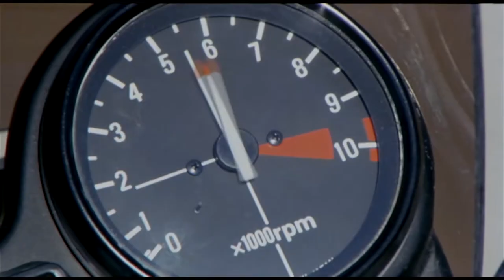The Moon Mask Rider (1981) 月光仮面 - Movie Trailer - Far East Films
Starring: Daisuke Kuwahara (桑原大輔), Etsuko Shihomi (志穂美悦子), Takuya Fujioka (藤岡琢也), Junichi Inoue (井上純一), and Tomoe Saito (斉藤智美).
Director: Yukihiro Sawada (澤田幸弘).